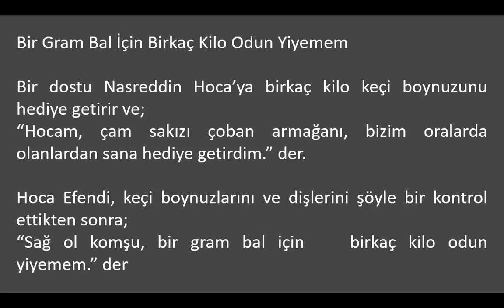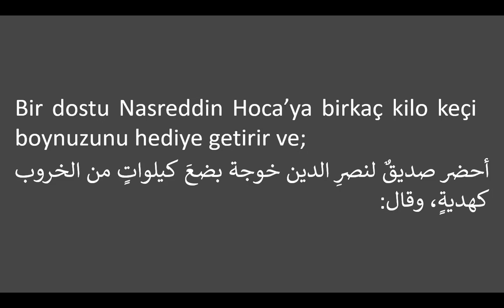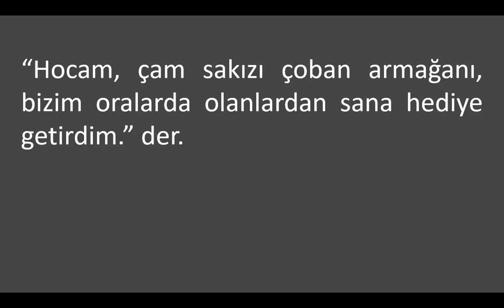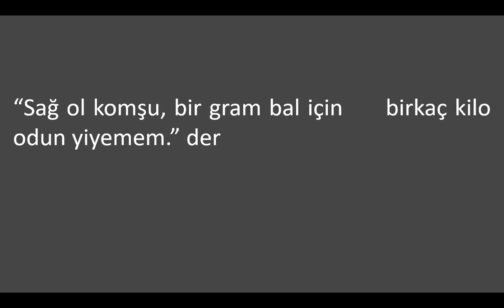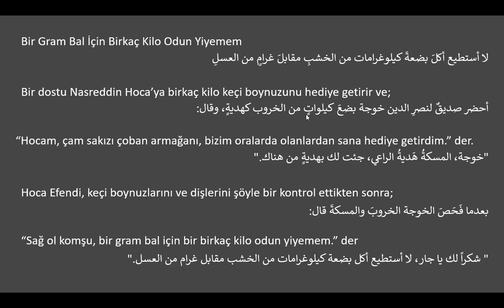تمارين قراءة للغة التركية - لا أستطيع أكلَ بضعةَ كيلوغرامات من الخشبِ مقابلَ غرامٍ من العسلِ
تمارين قراءة للغة التركية - قصص نصر الدين خوجة - التمرين الخامس عشر - لا أستطيع أكلَ بضعةَ كيلوغرامات من الخشبِ مقابلَ غرامٍ من العسلِ

Bir Gram Bal İçin Birkaç Kilo Odun Yiyemem

Bir dostu Nasreddin Hoca’ya birkaç kilo keçi boynuzunu hediye getirir ve;
“Hocam, çam sakızı çoban armağanı, bizim oralarda olanlardan sana hediye getirdim.” der.

Hoca Efendi, keçi boynuzlarını ve dişlerini şöyle bir kontrol ettikten sonra;
“Sağ ol komşu, bir gram bal için bir birkaç kilo odun yiyemem.” der